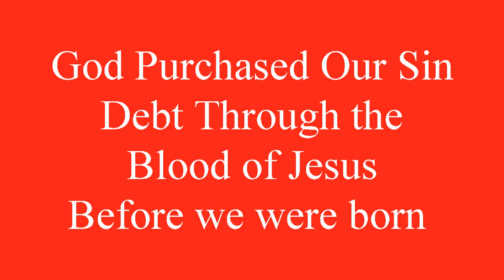Through the Blood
Making Disciples
Bible Study